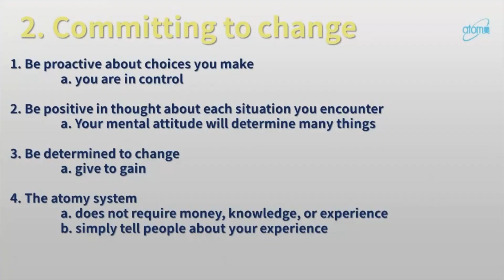Commitment & Positive Attitude